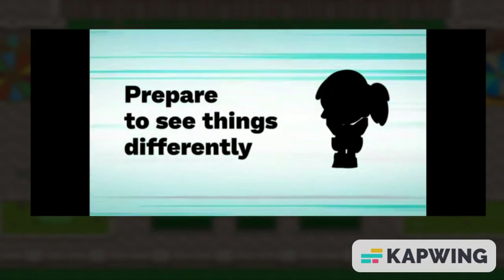Prodigy is about to kill itself... | Prodigy Math Game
In this video we will be taking a look at the NEW update coming to Prodigy Math Game! God is #1!